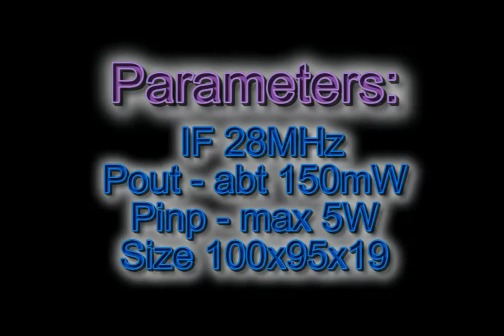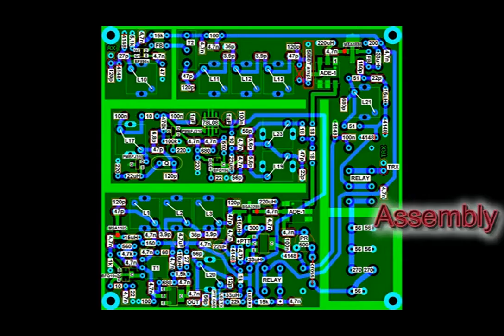Transverter 70MHz THS70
New transverter to 70MHz - THT version. SMD components are: transistors, mixers and MMICs. PCB dual sides with soldermask, tinned. Size: 100 x 95mm. IF 28MHz, XO 42MHz (3 overton). Pinp max 5W, Pout abt 120-150mW.
73 - Peter SP2DMB